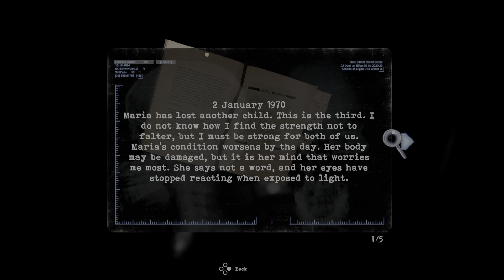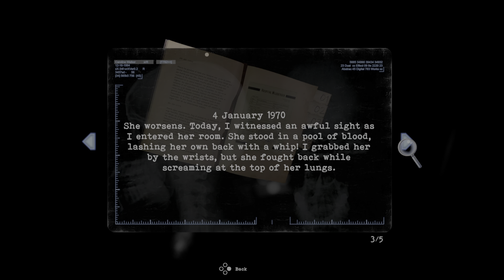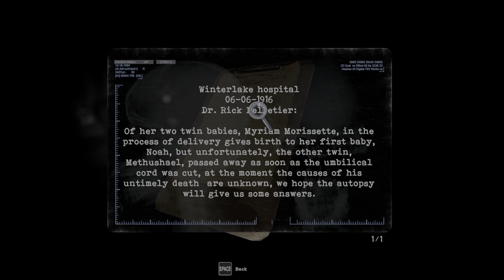Tormented Souls_20211106223915